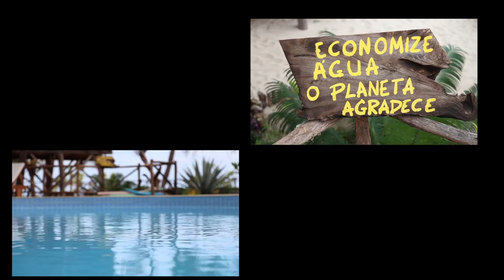Programa Bom de Mais BLOCO - 01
Nosso segundo programa esta no ar e cheio de coisas boas, nesse programa arrumamos a mala e partimos rumo ao litoral Piauiense, pois esse é o nosso programa de férias. Fique ligado..